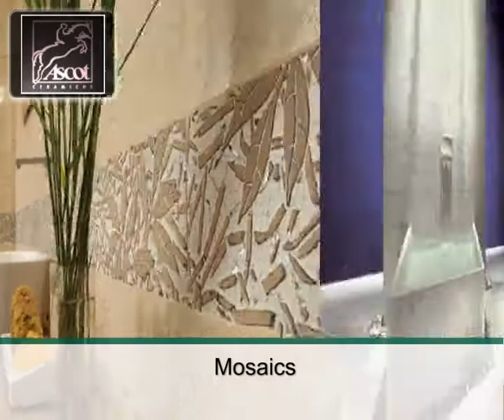CERAMICHE ASCOT S P A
Groupe Ceramiche ASCOT, designs avant-garde products and sets trends, with the help of prestigious designers It operates internationally, It offers a full product range like
formats, décors and special parts, domestic indoor flooring, Industrial indoor flooring, indoor coverings for industrial buildings, tiles made from various materials: ceramics, terracotta, klinker and stoneware, refractory ceramics, bathroom coverings bain, tiles, mosaics
private brands: ASCOT and DOM.
Italy, Castelvetro (Modena), Via Croce.